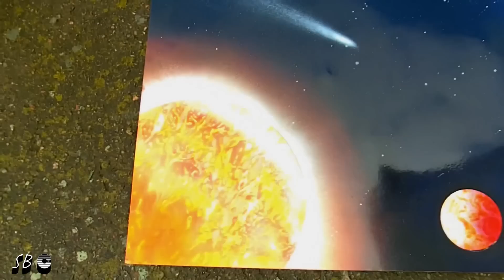spray paint art Samuel Bialkowski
Hi! Short Tutorial how to paint the solar system spray with paint art.
Yeah that's my interpretation, hope you enjoyed.

Cześć! tutaj znajduje się mój krótki tutorial jak zrobić układ słoneczny z użyciem sprayów :) Jest to moja interpretacja. Mam nadzieję, że się spodoba :)